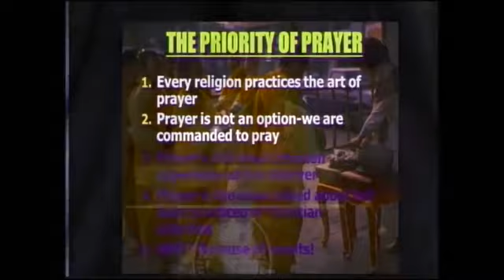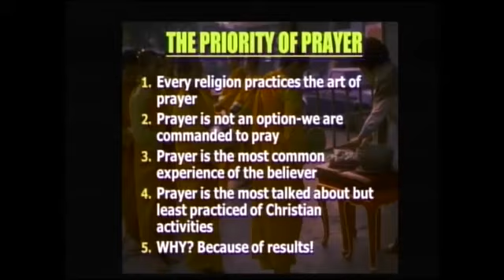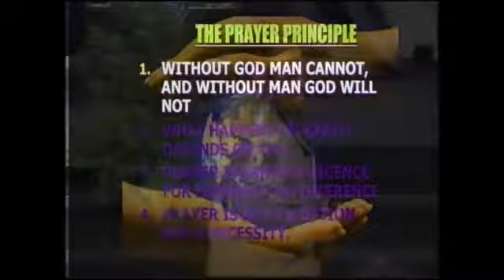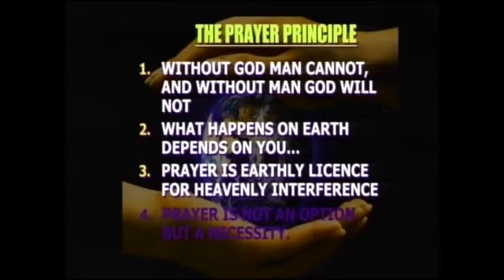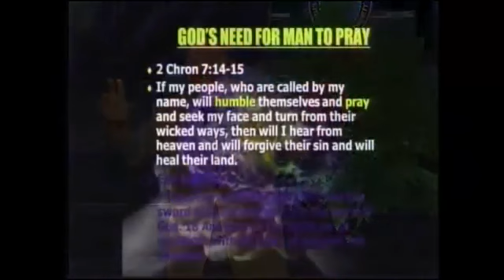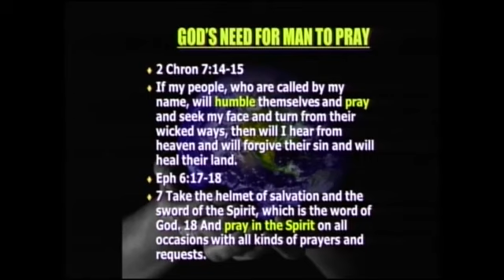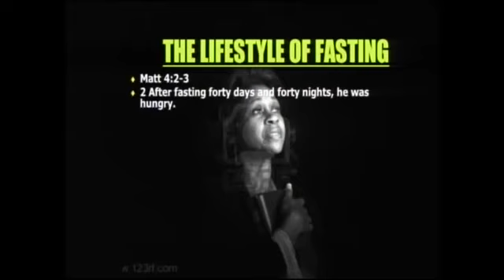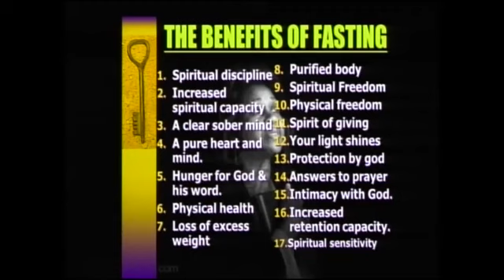Fast as a Christian, don't fast like muslims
Dear muslims friend and anyone else. I am bringing you teaching from the one and only true God, who manifested himself and still manifest as Father+Son+Holy Spirit.
God will bless you I am pretty sure.